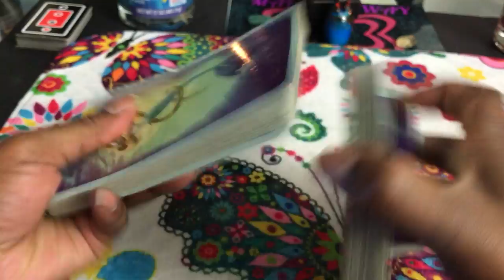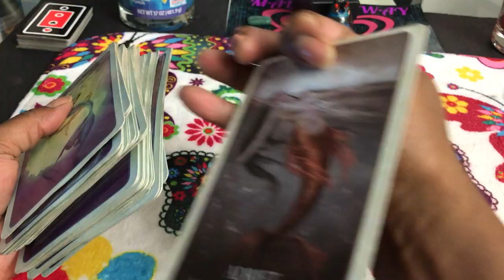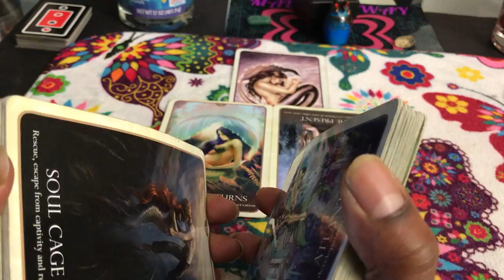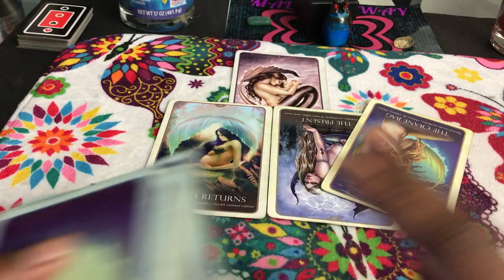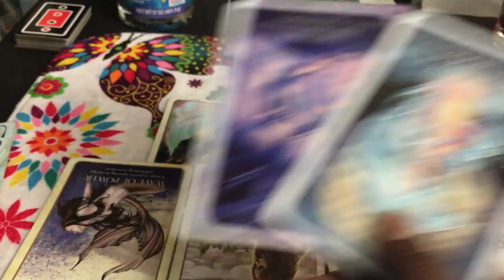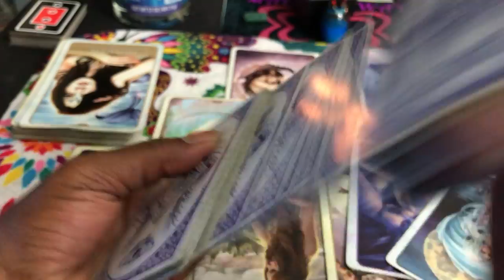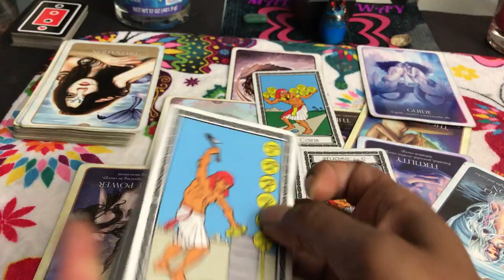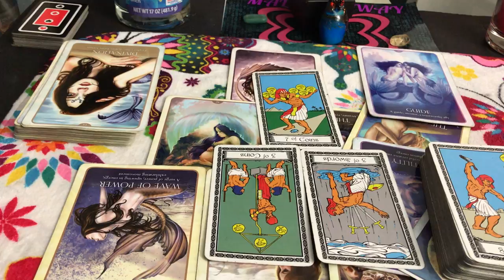🦋 (TIMELESS)) Leo Love reading. trapping the boss with a baby. 8/21-28 TAROT TAROT